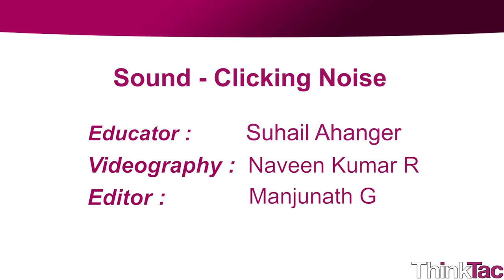Sound - Clicking Noise | ThinkTac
You want to get the observation sheet for the video you watched - join Myunlab to get more resources By making evenly spaced knots on a piece of cotton thread and attaching it to a button or bead, which is also attached to a rubber band wrapped around a bottle cap, one can make a periodic clicking sound as one pulls the thread between one's fingers!